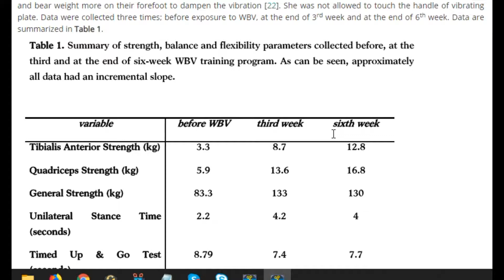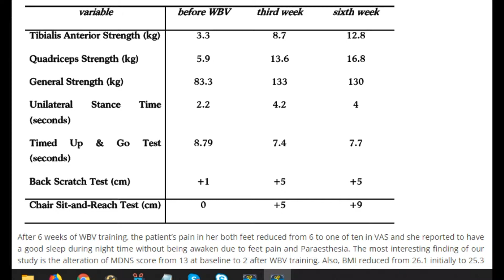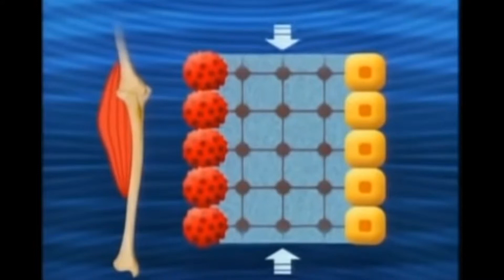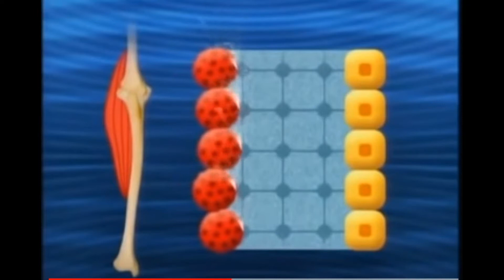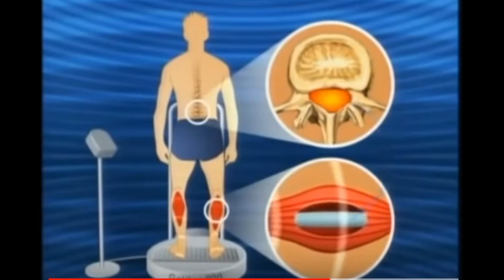Neuropathy Treatment using Whole Body Vibration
Neuropathy@CoreHealth is Fairfiled County's Leading Provider of Home Based Neuropathy Care.

Neuropathy@CoreHealth
551 Post Road Suite 205